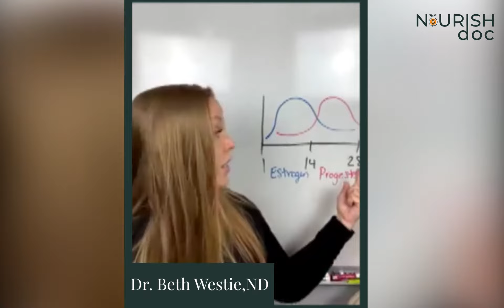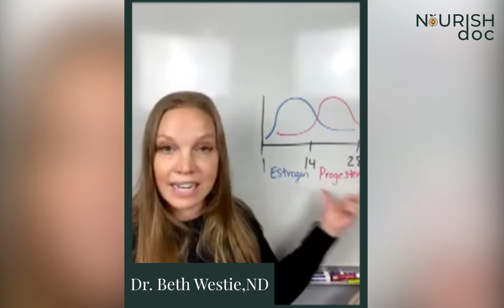Female Menstrual Cycle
Learn about Menstrual Cycle from Dr. Beth Westie.
Menstrual cycle is the series of monthly menstruation which occurs in a female’s body.
It is the process which takes place in preparation for the possibility of pregnancy.
An ovum(egg) is released by an ovary and this is called ovulation, at the same time the uterus prepares itself by preparing a thick layer for protection of the zygote after fertilization.
But if the fertilization does not take place the lining of the uterus sheds off with blood through vagina.
This process may develop some complications which need to be solved immediately.
Know about what to eat during mensuration, and how to handle the complications from our expert!